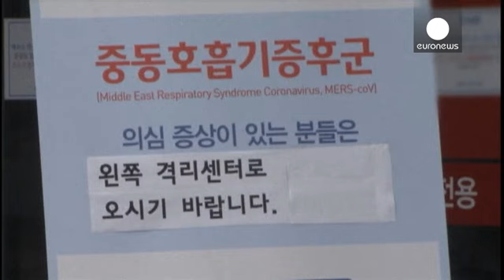Cinco nuevos contagios acrecientan el brote de MERS en Corea del Sur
El Ministerio de Sanidad coloca el número de casos del coronavirus a 35. Dos de los nuevos casos son personal médico de un hospital que ha tratado a pacientes con esta enfermedad.

El miércoles 230 centros escolares permanecieron cerrados por miedo al contagio mientras que esta cifra se dobló el jueves: hasta 700 no abrieron sus puertas.

Hay además 1.364 personas aisladas y en observación, aunque de momento el coronavirus ha presentado una baja mortalidad. Desde que fuera detectado a mediados d…